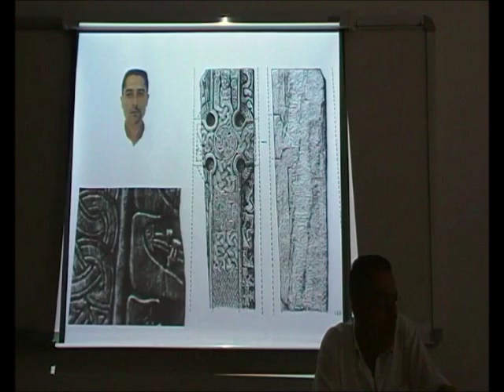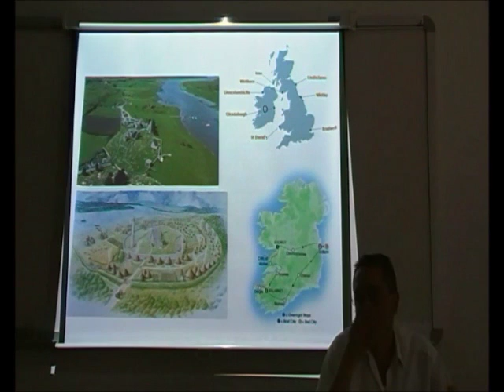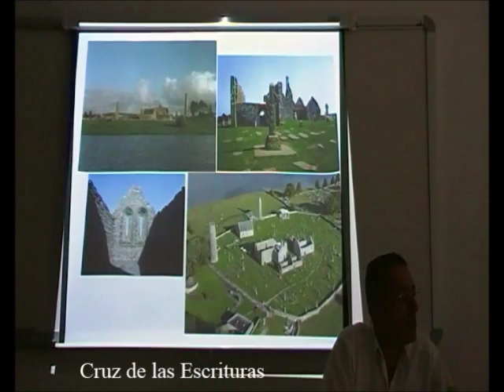Launeddas: Fuentes Cristianas 5/28 - Abadía de Clonmacnoise - Prof. Manuel Lafarga